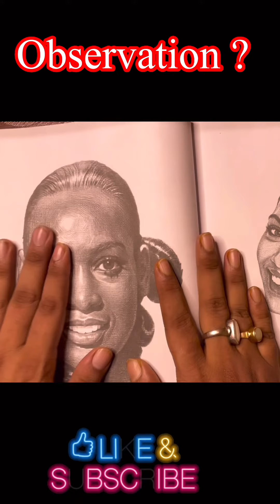What is observation ? Art Lessons For Beginners